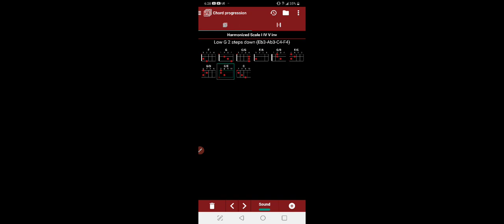FreestyleU Arr. 02 Row Ur Boat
Row Row Ur Boat

Harmonized using I IV V inversions